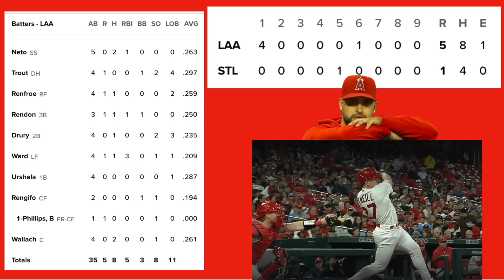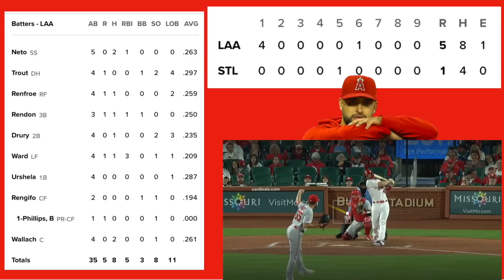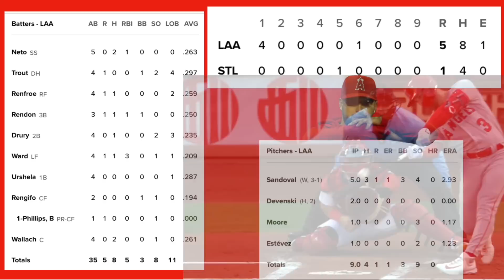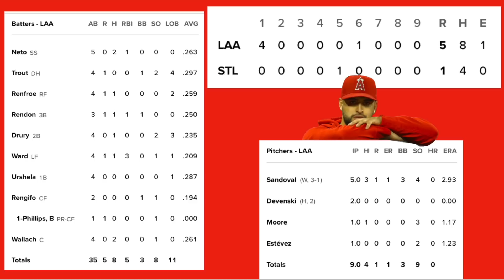エンゼルス 5月復調期待のウォードが３ランホームランで勝利‼️ キハダが靭帯損傷で手術可能性💦 ILからてテペラ復帰でまたしてもあの選手がオプションでマイナー行き💦 大谷翔平 明日登板VS ヌートバー